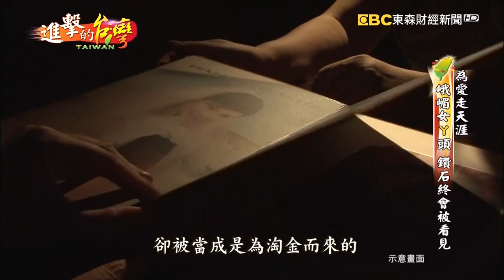傳統辦桌精緻化 五星級辦桌 藝術響宴--第181集《進擊的台灣》全集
▶▶▶辦桌也走高檔風 在地特色 打造頂級辦桌菜
汪義勇私底下卻過著非常歐式的生活，他不僅曾經創下一年開辦兩萬桌、單場八百桌的辦桌紀錄，還曾躍上國際媒體，這位與眾不同的台灣辦桌王，是如何將本土辦桌與歐式品味完美結合，讓台灣的辦桌美食更上一層樓呢？

▶▶▶為愛走天涯 峨嵋女ㄚ頭 滷獲台灣嘴
老闆娘是來自四川的蘭茜，在網路上遇到了戴雲飛，見面三次就閃電結婚，她決定為愛走天涯，跟老公一起在台灣開店，只是一開始兩人光是為了要多麻多辣就吵翻天，麻辣夫妻愛鬥嘴，其實相當互補，蘭茜敢衝不怕失敗，戴雲飛龜毛、堅守口味，絕配的兩人，已經培養出一群愛挑戰辣度的死忠顧客。

▶▶▶孝子麵包飄香千里 四十年硬底子 口感軟綿